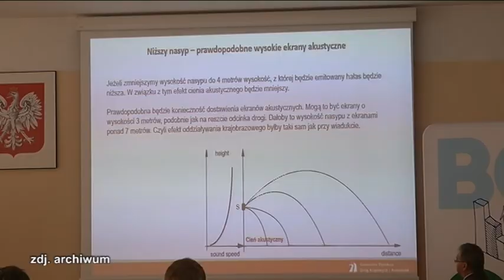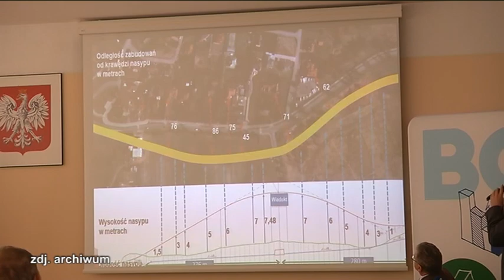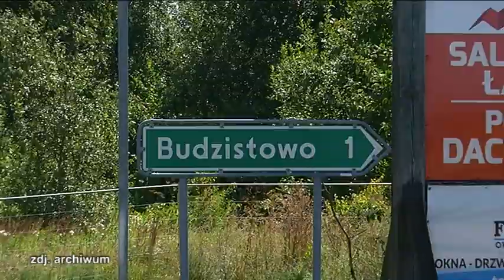WIADUKT BĘDZIE NIŻSZY PROCEDURY BLIŻEJ KOŃCA